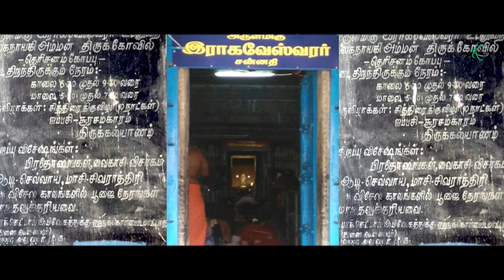Raghaveswarar Temple, Derisanamcope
Sri Loganayagi Samedha Sri Raghaveswarar Temple